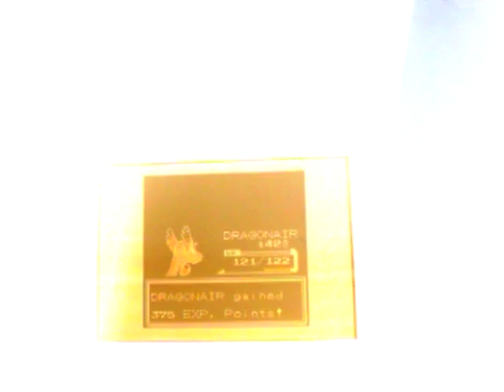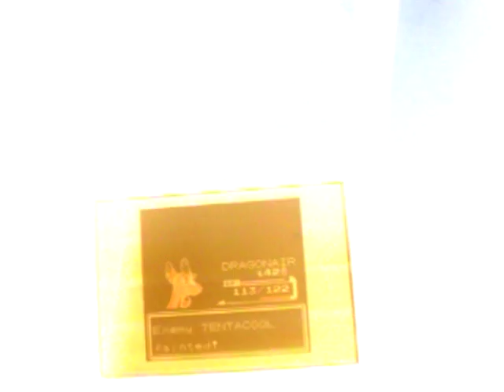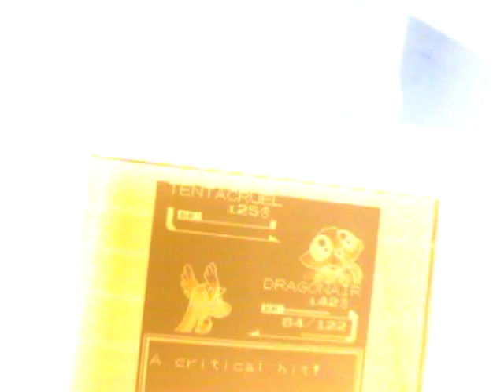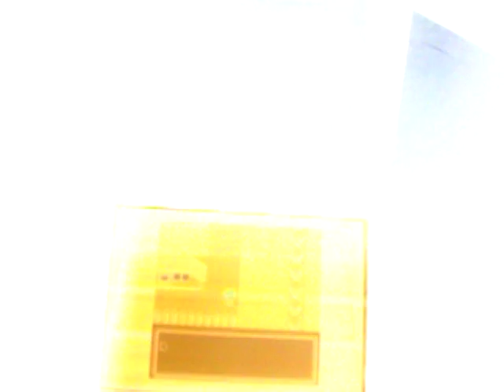POKEMON CRYSTAL NO THIRD PART CONTENT